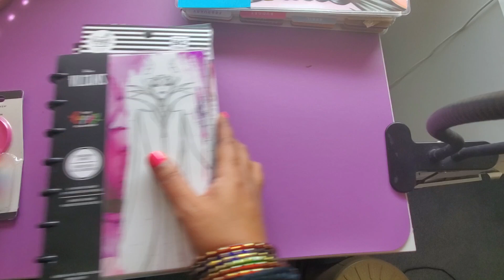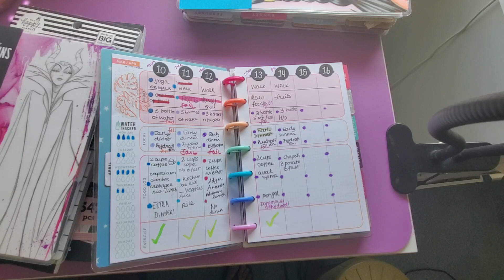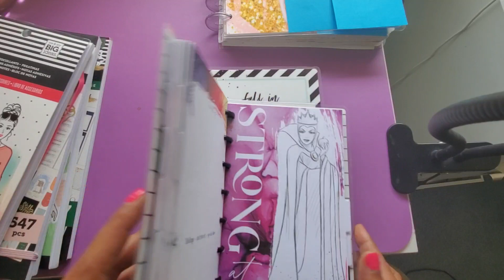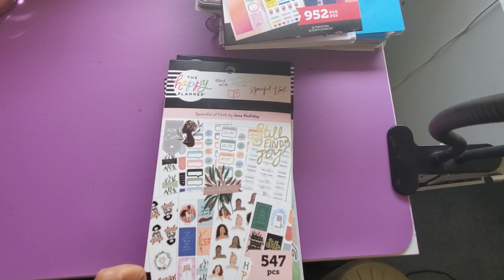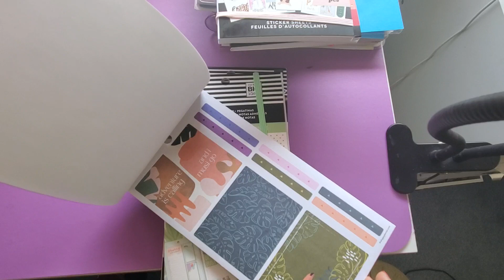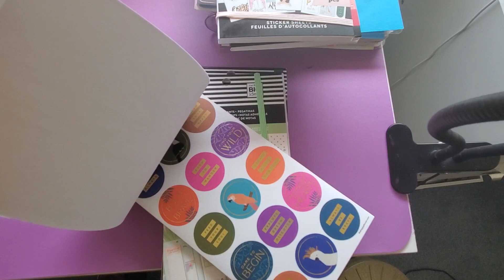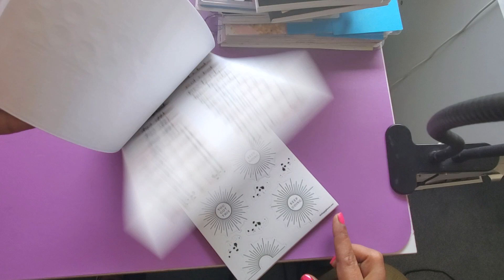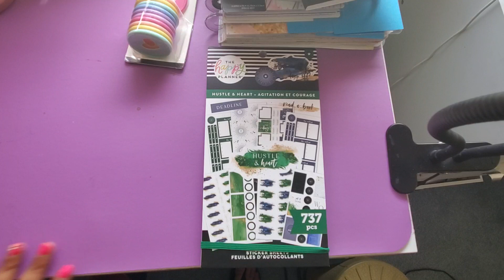Happy Planner Haul and flip through